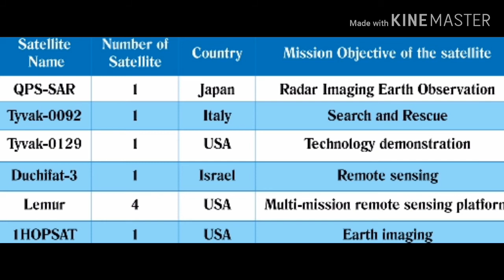INDIAN AND FOREIGN SATELLITES IMAGES ( PSLV-C48)